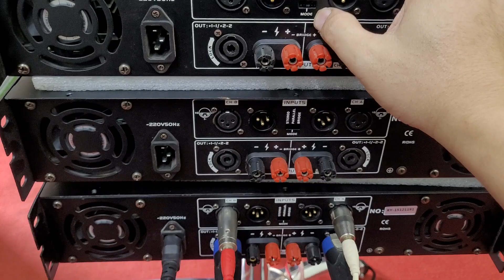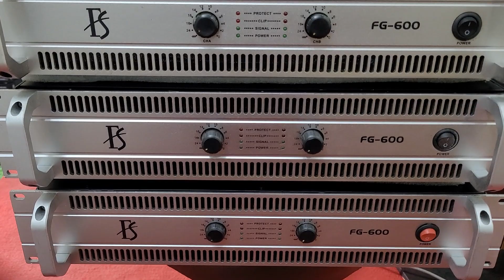xả mấy chiếc đẩy bãi rẻ lh 0396.855.899 đánh loa 40 căng đét giá 2.7tr.